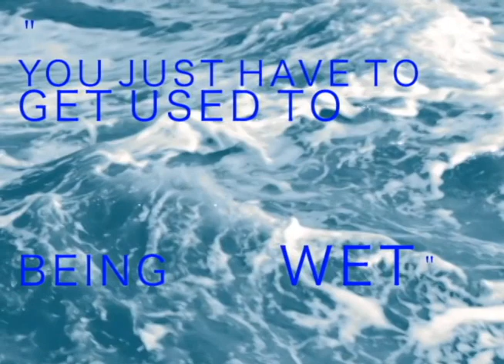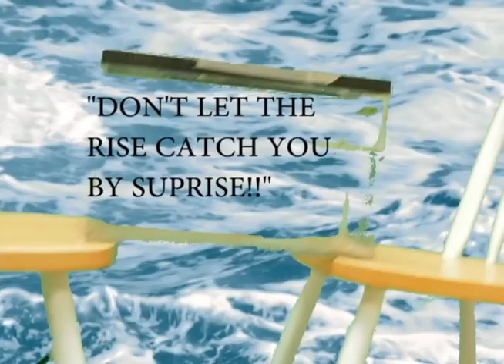Oracle Plus- Get Wet infauxmercial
Don't let the rise surprise you